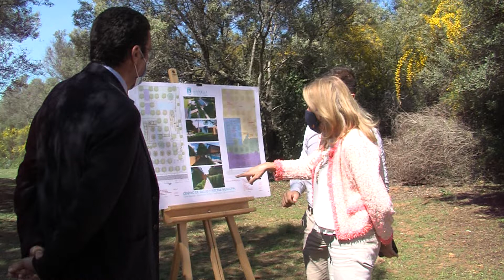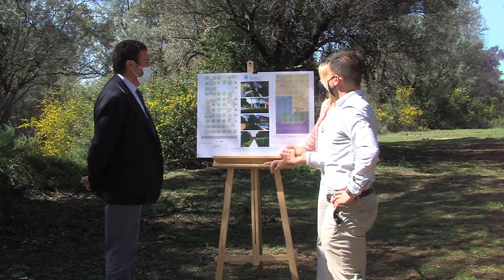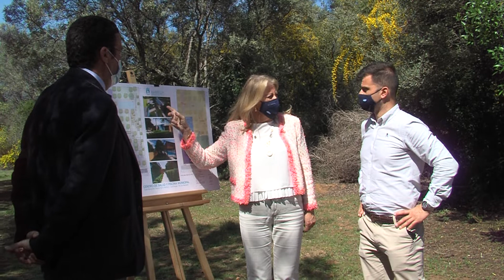En breve arrancarán las obras del centro de salud y la piscina en Las Chapas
El Ayuntamiento está a punto de sacar la licitación de ambas actuaciones que han sido muy demandas por los vecinos durante años. Las Chapas contará con un nuevo centro de salud y con una piscina cubierta además de otros equipamientos deportivos gracias a un ambicioso proyecto que supondrá una inversión cercana a los tres millones de euros.